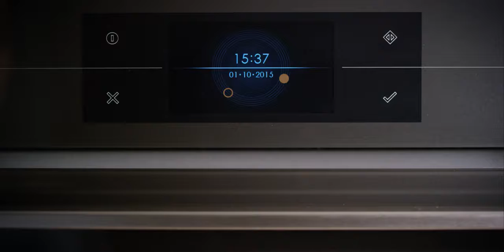ATAG Magnetron met Quick start | De Schouw Witgoed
Ontdek alles over de QuickStart functie van de magnetrons van ATAG.